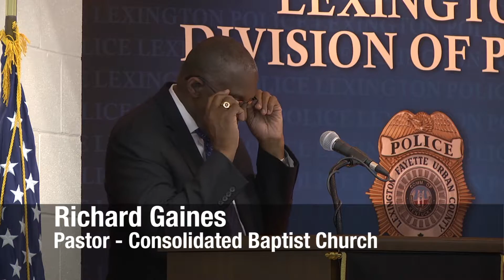Police Class 102015 Graduation - May 26, 2016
Lexington Police Recruit Class 102015 graduates.